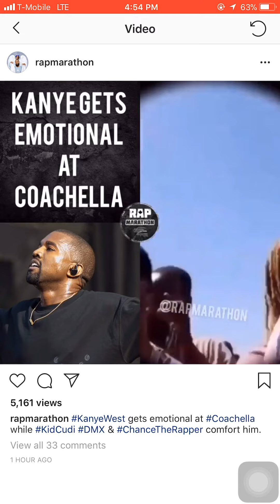Kanye West cries at Coachella